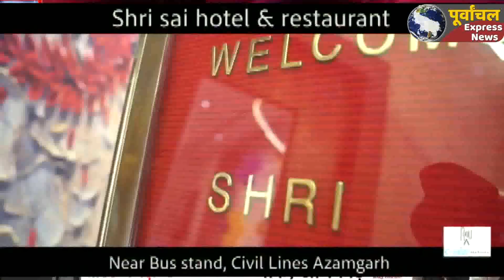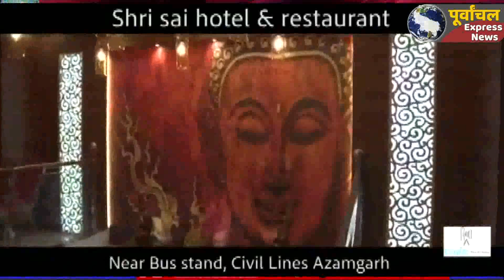आजमगढ़ : प्रियंका के Tweet का SP आजमगढ़ का बयान..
कांग्रेस की राष्ट्रीय महासचिव प्रियंका गांधी द्वारा आजमगढ़ को लेकर एक ट्वीट किया गया है जिसमें यह कहा गया कि आज़मगढ़, रौनापार के पलिया गांव में यूपी पुलिस द्वारा दलित परिवारों पर हमला करने की खबर आ रही है। वहाँ कई मकानों को तोड़ा गया, सैकड़ों पर मुकदमा दर्ज किया। यह सरकारी अमले की दलित विरोधी मानसिकता का परिचायक है। तत्काल दोषियों के ऊपर कार्यवाही हो और पीड़ितों को मुआवजा दिया जाए।हालांकि इस घटना को लेकर आजमगढ़ के पुलिस अधीक्षक सुधीर कुमार सिंह का कहना है पुलिस द्वारा ऐसी कोई तोड़फोड़ नहीं की गई बल्कि पुराने मामले में बचने के लिए पलिया गांव के उन लोगों द्वारा अफवाह फैलाई जा रही है मामले में आजमगढ़ पुलिस का कहना है कि बीते 30 जून को को पलिया बाजार में समय लगभग सांय 06.30 बजे पलिया के प्रधान मुन्ना पासवान एवं उसके साथियों द्वारा बाजार में आती जाती लड़िकयों के साथ छेड़छाड़ करने का लिट्टन विश्वास नामक युवक द्वारा छेड़छाड़ का वीडियों बनाने एवं विरोध करने पर उसको लाठी-डंडे एवं लात-घुसों से बुरी तहर पीटा गया जिससे वह मौके पर ही बेहोश हो गया जिसके सम्बन्ध में थाना रौनापार पर मुन्ना पासवान एवं उसके अन्य 11 नामजद साथियों के विरूद्ध अभियोग पंजीकृत किया गया। मारपीट की सूचना मिलने पर थाना रौनापार के हेड कांस्टेबल मुखराज यादव व हेड कांस्टेबल विवेक त्रिपाठी मौके पर पहुँचे तो उनसे मुन्ना पासवान व उनके साथियों द्वारा उनके साथ भी गम्भीर रूप से मारपीट की गयी तथा उनकी वर्दी भी फाड़ दी गयी। मारपीट के दौरान हेड का0 विवेक त्रिपाठी के सिर में गम्भीर चोंटे आयी तथा उनका जीवन बचाने के लिए उसे अस्पताल में भर्ती करकें उनके सिर का आपरेशन कराया गया। जो अभी भी उपाचाराधीन है। इस घटना से सम्बन्धित अभियुक्त गण लगातार फरार चल रहें है, गिरफ्तारी से बचने हेतु महिलाओं को आगें कर धरना प्रदर्शन एवं पुलिस पर आरोप लगा रहें है। अभियुक्तगणों के घर में तोड़-फोड़ करने के सम्बन्ध में भी थाना रौनापार पर अज्ञात अभियुक्तगणों के विरूद्ध अभियोग पंजीकृत कर वैधानिक कार्यवाही की जा रही है। पुलिस का कहना है उपरोक्त अभियोगों में कार्यवाही से बचने के लिए पुलिस पर दबाव बनाने के उद्देश्य से असत्य एवं निराधार आरोप लगाये गये है।
वही इस प्रकरण पर गांव वालों का कहना है कि पुलिस द्वारा लड़कों के बीच हुए विवाद को लेकर अनावश्यक तरीके से गांव के लोगों पर फर्जी मुकदमा लगाया गया। घरों में घुसकर महिलाओं से बदतमीजी की गई और तो और घर में लूटपाट करने के बाद तोड़फोड़ भी की गई है